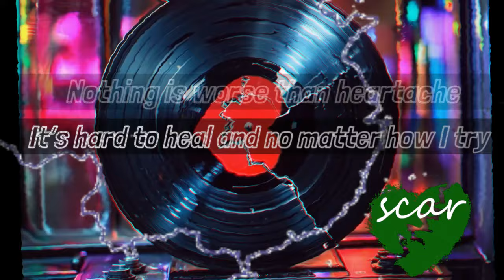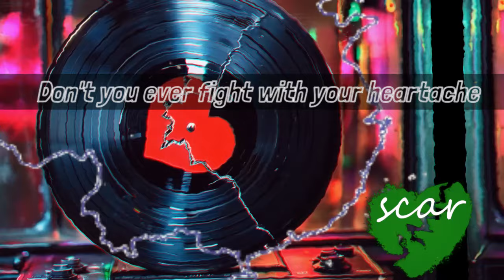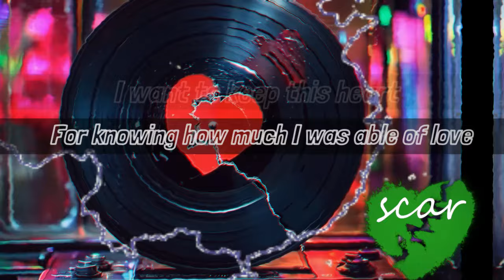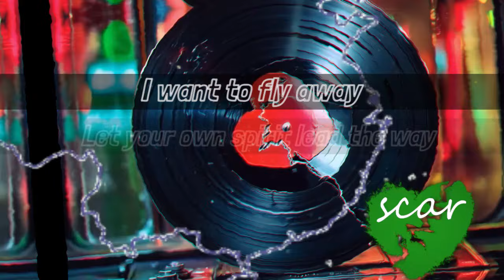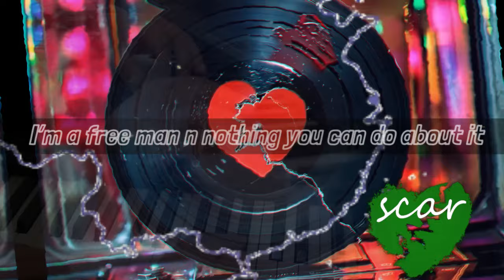SCAR - healing beats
One morning, I woke up to this.